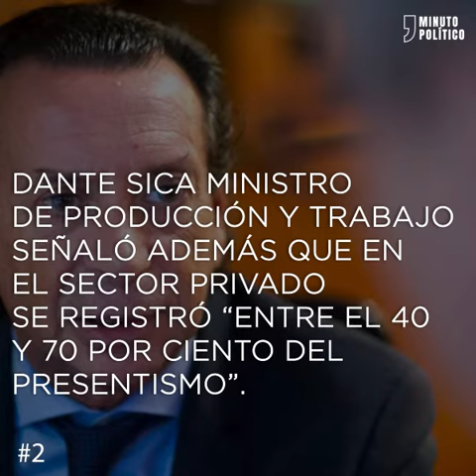Las noticias de LaTarde